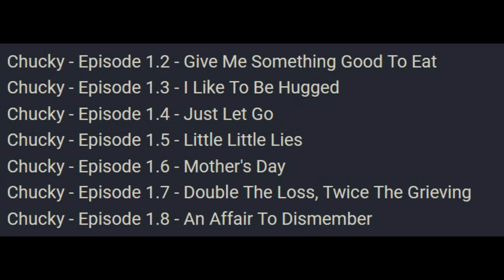CHUCKY | NEW Episode Titles For Chucky's First Season Revealed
Spoilertv.com has listed upcoming episode titles for CHUCKY Season 1. These titles are for episodes 2-8 and hint at some of the secrets that the town will have disclosed by the killer doll. Chucky's childhood being dug into seems to be hinted at by one episode as well so time will tell.
Don Mancini's upcoming TV series arrives in one month.